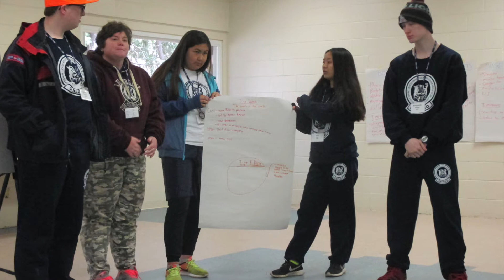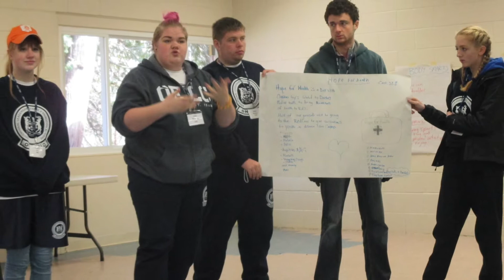OELC SGL 2017 Slideshow